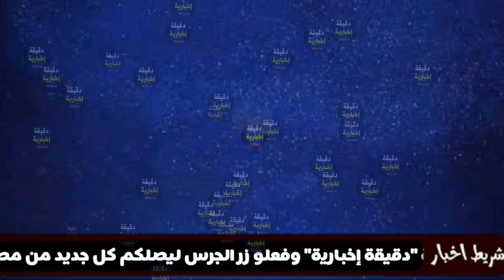عاجل 🔴 سكان العمارات في مدينة سيدي عبد الله بالجزائر العاصمة يشتمون رائحة غريبة وقوووية ماذا يحدث...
انتاب سكان أحياء  المدينة الجديدة سيدي عبد الله، هلع كبير وقلق جراء انتشار رائحة بالشقق والعمارات تسببت لهم بالصداع ما أثار نوعا من الاستغراب على مستوى الأحياء المذكورة...
تابع الفيديو للاخير
قالو ناشطون على مواقع التواصل الاجتماعي من القاطنين بأحياء مدينة سيدي عبد الله انهم اشتمو رائحة قوية جدا بعد عمليات الصيانة التي قامت بها مصالح سونلغاز كما و إستاؤوا -حسبهم- لغياب التحسيس من طرف الشركة الوصية، التي من المفروض إعلام الموطنين، بوجود تجارب لاكتشاف تسربات الغاز باستعمال المادة المضافة المسماة تقنيا “THT” في أعمال الصيانة...
وطمأنت مديرة سونلغاز بالجزائر العاصمة المواطنين هناك بخصوص الرائحة القوية وقالت أنها ستختفي تدريجيا وهي لا تشكل اي خطر على السكان